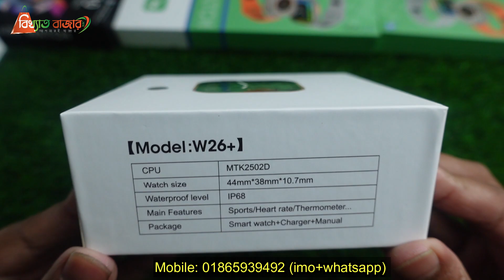১০০০ টাকা বাজেটের সেরা স্মার্টওয়াচ/ w26+ smart watch price in Bangladesh 2023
১০০০ টাকা বাজেটের সেরা স্মার্টওয়াচ/ w26+ smart watch price in Bangladesh 2023

Address: 68/1 omar ali lane, rampura, Dhaka, Bangladesh